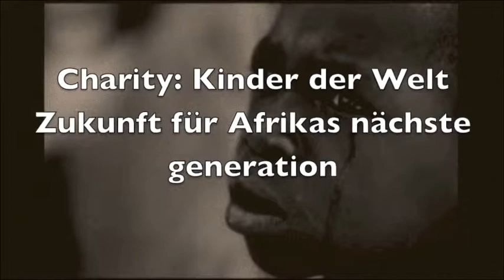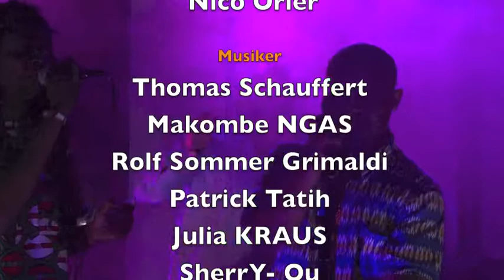Thomas Schauffert Charity-Anlass, Kinder der Welt - Your Dinner and Music make the Change 2/2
Wir laden Euch herzlich dazu ein, beim nächsten Event am 29. März 2014, unsere Gäste, auf dem Schiff in Basel zu sein.

We thank BOSE Switzerland for the great L1-line-array speaker system.

Produced by THS sounds words & life.